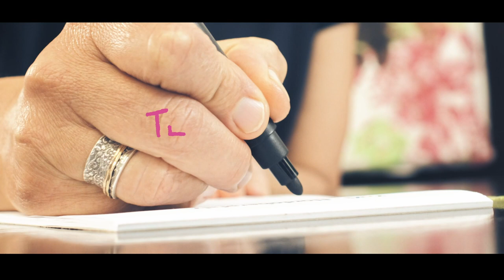Frühe Hilfen in der Nordoberpfalz – dein Rettungsboot!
Damit aus Sorgen keine Probleme werden: Die „KoKi – Netzwerk frühe Kindheit“ ist Anlaufstelle für (werdende) Eltern und Familien mit Kindern im Alter bis zu drei Jahren aus dem Landkreis NEW. Die Kolleginnen und Kollegen der KoKi beraten kostenlos und auf Wunsch anonym. Die Fachkräfte gehen dabei individuell auf die Bedürfnisse der einzelnen Familienmitglieder ein und zielen darauf ab, die Belastungsfaktoren der Familie zu reduzieren.